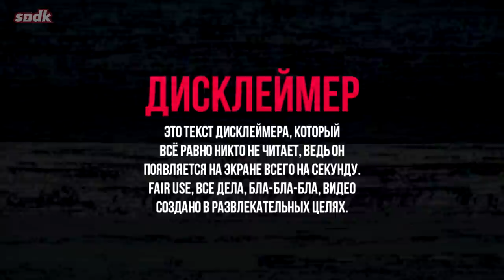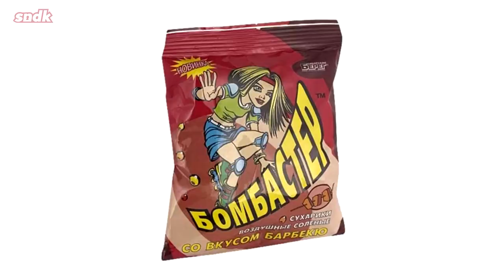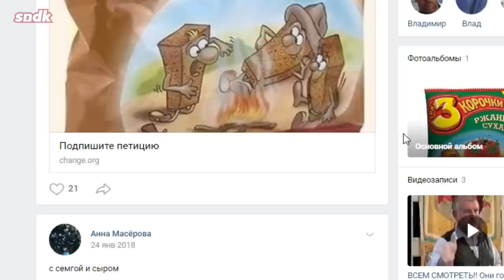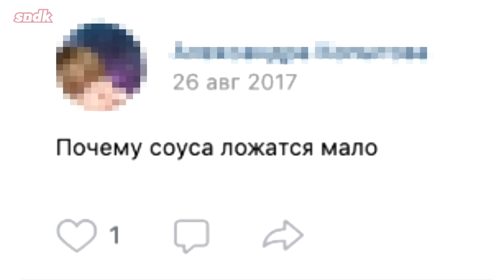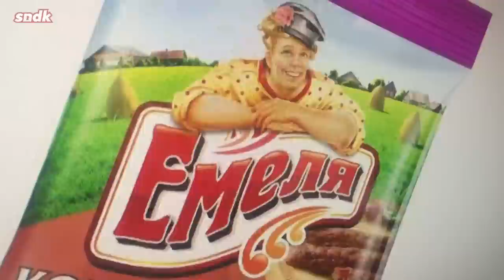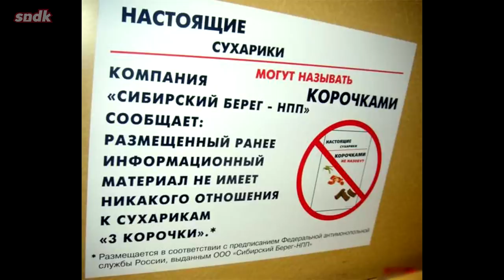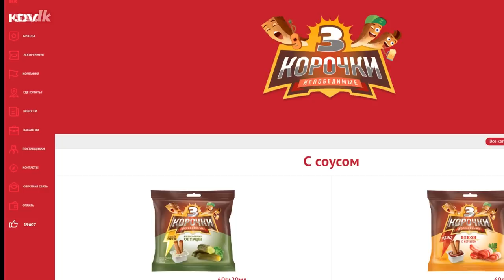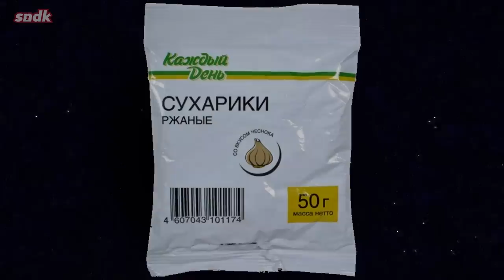ИСТОРИЯ СУХАРИКОВ | Ржаное Безумие | Сыендук